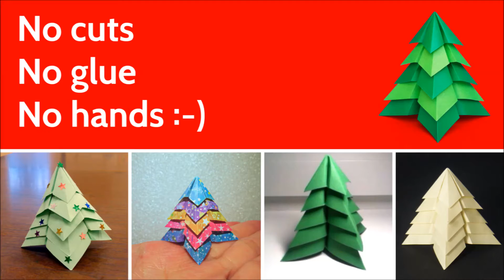Dance of the Origami Christmas Tree 🎄 Stop Motion Animation ❤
Origami is a kind of magic, especially when squares of paper take a life of their own, fold themselves into pyramids and then start to whirl and dance and climb on top of another to form a beautiful Christmas tree!

It's very satisfying to watch the Christmas Tree coming together by itself, I keep watching it and watching it again. :-)

This stop-motion animation shows the folding of the new origami model that I designed, a very easy to make Christmas tree. If you don't have magic paper that folds itself, it will only take you 5 minutes to make this DIY paper Christmas Tree.
To make each module, you need to make only a few easy folds, so this Christmas Tree is a perfect model for kids and origami beginners (and people like me who don't have the patience to fold complex origami models that take hours to complete). :-)

The tree in the video is made of 5 levels, each folded from a square of paper (15x15, 13x13, 11x11, 9x9 and 7x7 cm, around 6 inches for the larger square).
It's an easy model, so you can use smaller squares (at the end of the video I show a very tiny Christmas Tree folded by Sophy in Taiwan). Or you can use large sheets of paper and make a huge tree!

If you would like to learn how to fold this origami Christmas Tree, I published a video tutorial with instructions:

I hope you will like those origami Christmas Trees and use them to decorate your house during the Holidays!

If you do fold some of them, please send me pictures of your Christmas trees at so that I can put them on the web site and show them in a next video.

Thank you very much to Ladislav Kaňka, Sophy's Sekai, Rosemary Brown, Marjolein van Vessem and Thomas Krapf for sending me beautiful pictures of the origami models they have folded and/or that they taught to their students. The origami tree with stars on the video has been folded by a student of Rosemary Browne from Canada.

Please continue to send me pictures of your splendid origamis, it's always a great pleasure to see them!

If you like the original origami models that I create, I recently started pages where you can support me:

Important note: the origami Christmas tree shown in this animation is an original origami model designed by Stéphane Gigandet and protected by copyright laws. Please do not publish tutorials, instructions, videos, diagrams etc. to show how to fold this Christmas tree. Instead please link to this video. Thank you!

Let's fold some origami Christmas trees!

This is my first try at doing stop motion animation. Please let me know if you like this stop-motion origami video, and if you think I should do more of them! It's oddly satisfying to see origami fold itself with no hands or fingers. :-)

Happy Holidays, Merry Christmas and Happy Folding!